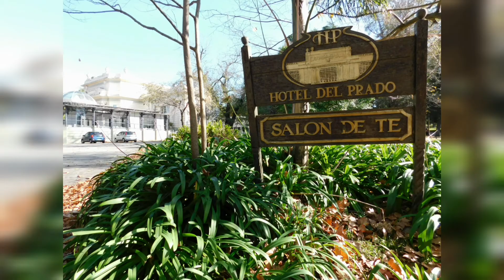Hotel del Prado y su trágica historia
Ex Hotel Recreo del Prado, hoy Hotel del Prado. Los años pasan pero las historias se mantienen